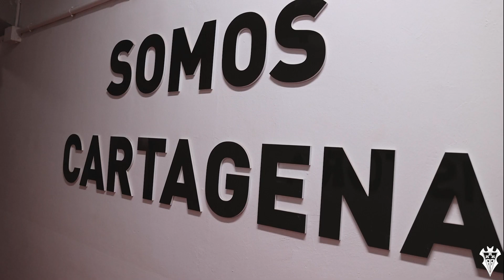Y Cartagena se tiñó de blanco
Inside del partido que jugó el Alba en Cartagonova y que desplazó a centenarse de albacetistas